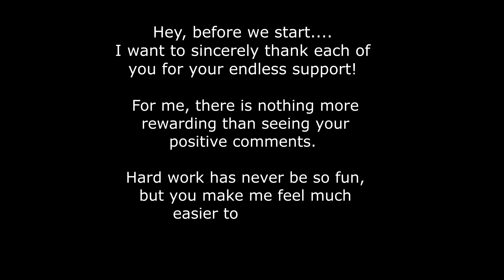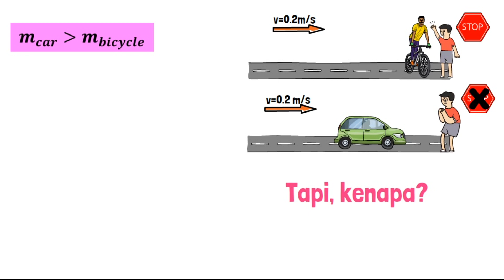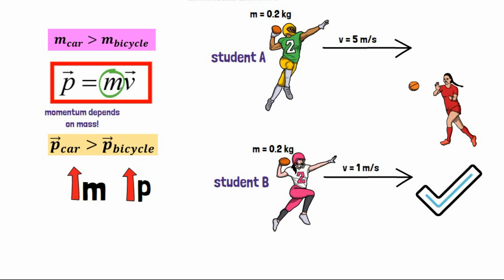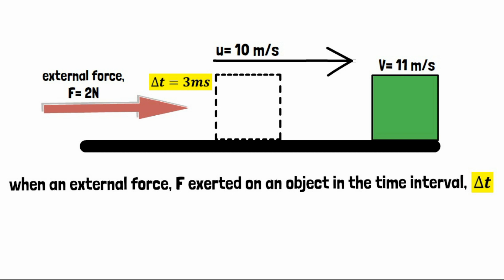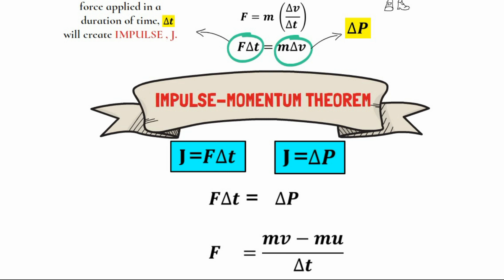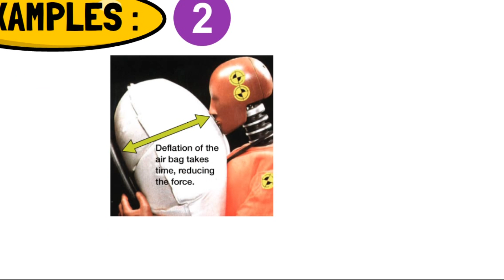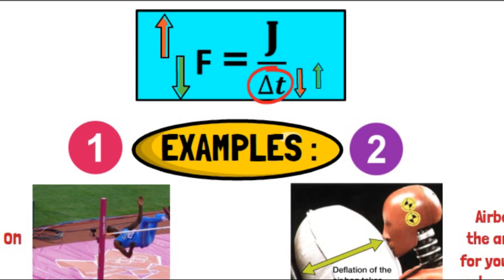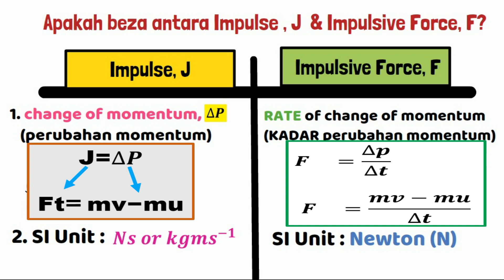SHORT NOTES ANIMATION : 3.1 Momentum & Impulse (Chap 3) | Matriculation Physics, Semester 1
Subtopic from Chapter 3 :  Momentum & Impulse .